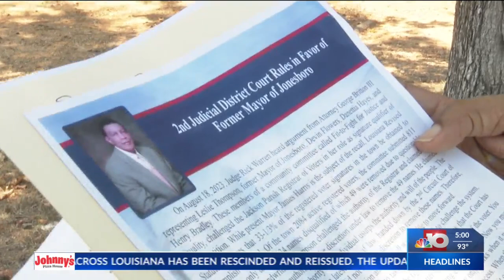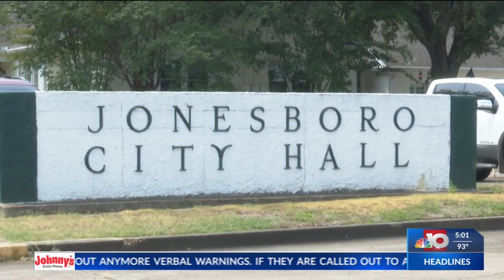NBC 10 News at 5: Jonesboro mayor